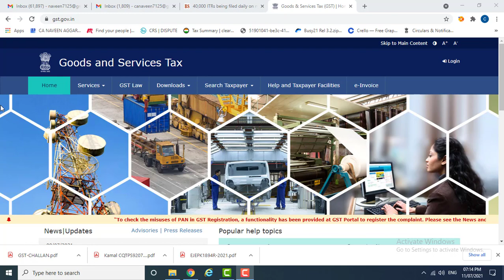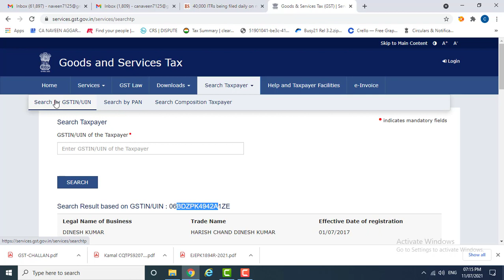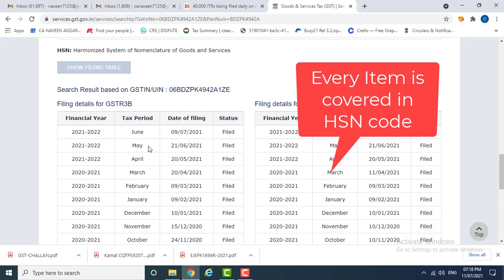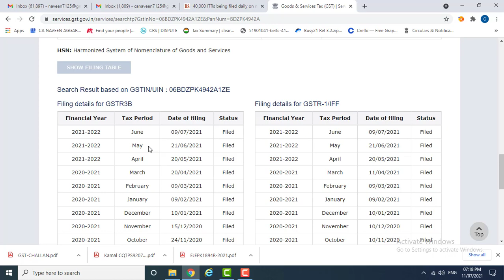GST Search on GSTN Portal through GST Number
GST Search on GSTN Portal through PAN Number
GST Return Filing status
Know GST Defaulter
Best Tools for GST Taxpayer
Must Know Feature of GST Portal